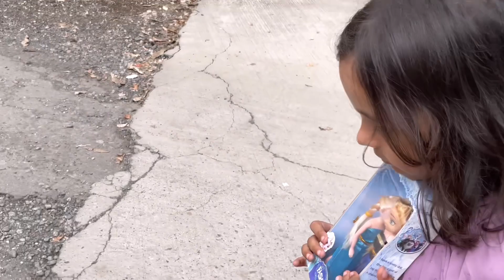Khushi ki khushi | Diwali 2023 par khushi Samyak | Diwali Vlog | Kolshet road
This diwali 2023, my family visited mumbai thane. Its first time of my family in mumbai. They visited thane dhokali naka which is on kolshet road.